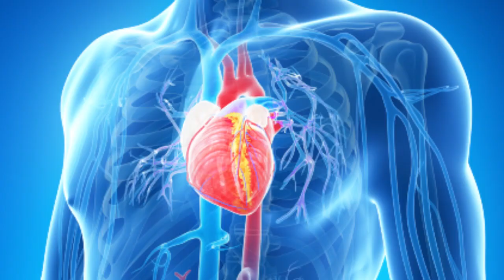വേനൽകാലത്ത് പപ്പായ കഴിച്ചാലുള്ള ഗുണങ്ങൾHealthy kerala | Health tips | Healthy foods | Summer foods